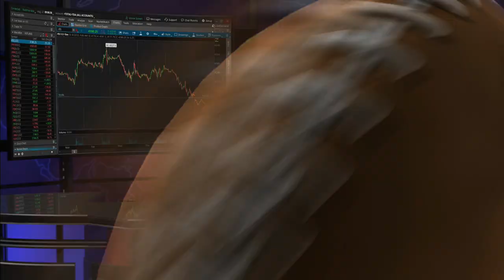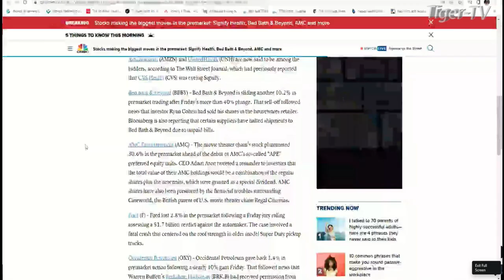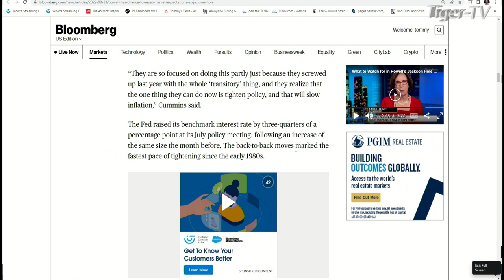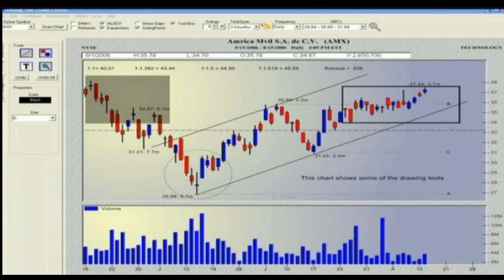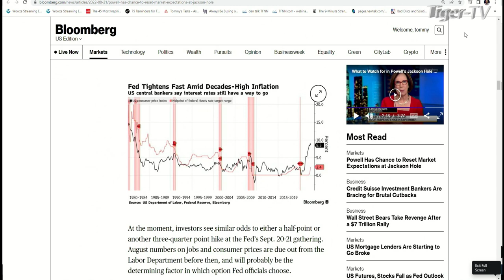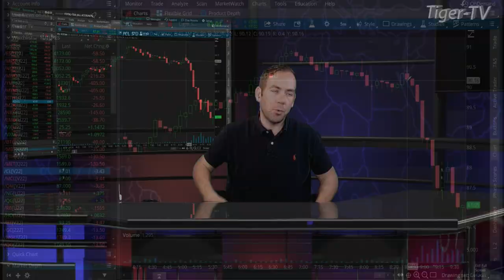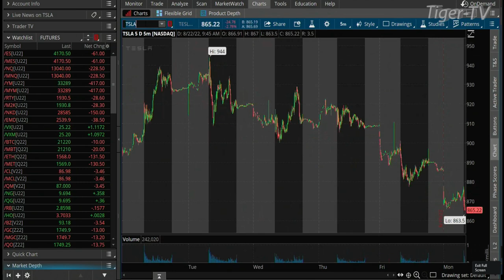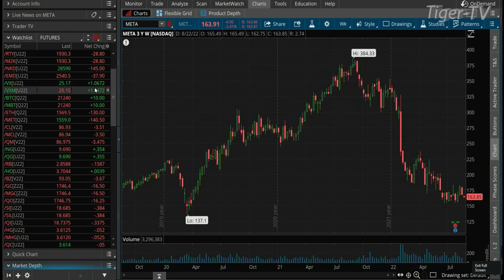August 22nd The Morning Market Kickoff with Tommy O'Brien on TFNN - 2022